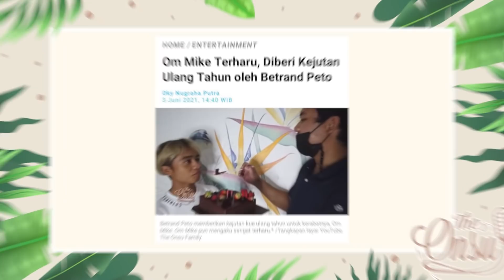The Onsu Podcast - Bongkar Rahasia BETRAND Dari Om Mike & Om Indra!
Selamat pagi The Onsu..
Ada yang berbeda kali ini! Akhirnya Onyo ajak Om Mike dan Om Indra buat ikut The Onsu Podcast dan BONGKARRR semuanya. Banyak banget cerita dari Om Mike & Om Indra yang belum kita tau lohhh! Kira-kira Onyo bakal tanya apa aja ya??? Langsung aja yuk kita tonton tayangannya sampai habis dan jangan skip iklannya yaa ❤️

Contacts RUBEN ONSU:
Line : @bensupdate_

Contacts SARWENDAH:
Line : @WensUpdate